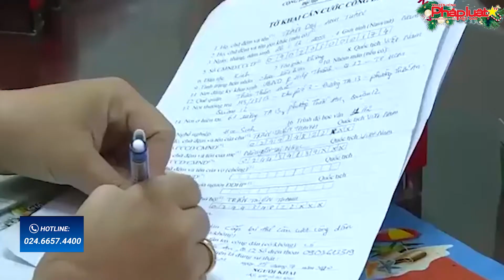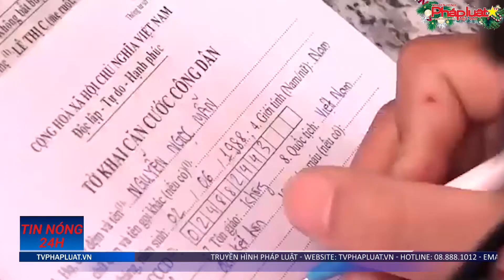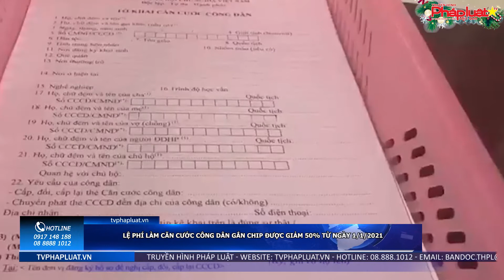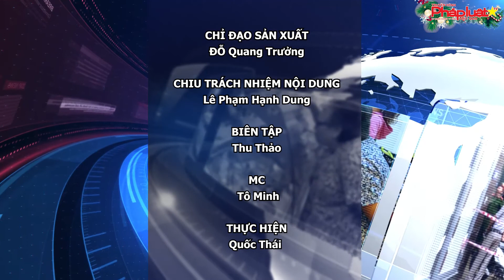Bản tin nóng 24h 5.1.2021